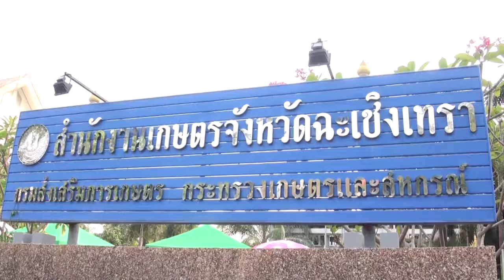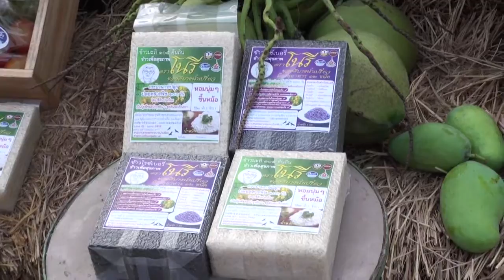Asia Morning ช่อง Travel Channel IPM 95 จังหวัดฉะเชิงเทรา เชิญเที่ยวงานวันมะม่วงและของดีเมืองแปดริ้ว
จังหวัดฉะเชิงเทรา จัดงาน “วันมะม่วง และของดีเมืองแปดริ้ว” ครั้งที่ 46  วันที่ 1 – 10 เมษายน 2559 ณ มหาวิทยาลัยราชภัฏราชนครินทร์ อำเภอเมืองฉะเชิงเทรา ภายในงานได้จัดกิจกรรมต่าง ๆ ให้นักท่องเที่ยวได้เลือก ชม ชิม ช้อป
อาทิเช่น การประกวดผลผลิตทางการเกษตร นิทรรศการผลิตมะม่วง การประกวดข้าวเหนียวมูน  การแข่งขันตำส้มตำมะม่วง
มีการประกวดร้องเพลง การแสดงบนเวที มีการออกร้านจำหน่ายผลผลิตทางการเกษตร และของดีขึ้นชื่อของเมืองแปดริ้ว โดยเฉพาะมะม่วงคุณภาพดี จากสวนเกษตร  พันธุ์ไม้ผล ไม้ดอกไม้ประดับ ให้นักท่องเที่ยวได้เลือกซื้อกันอย่างจุใจ